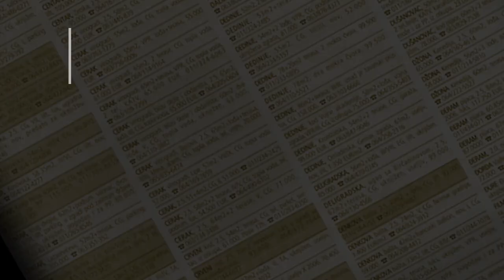prodaja stanа Miljakovac 61m Vukasoviceva - Beograd